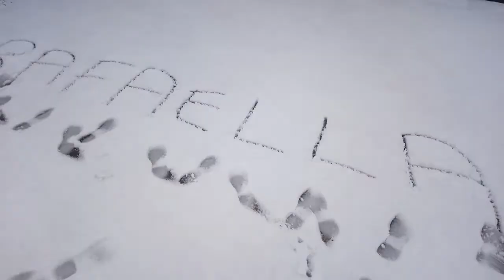Rafaella Iaccino neve Londres